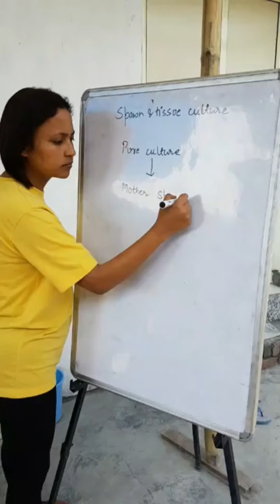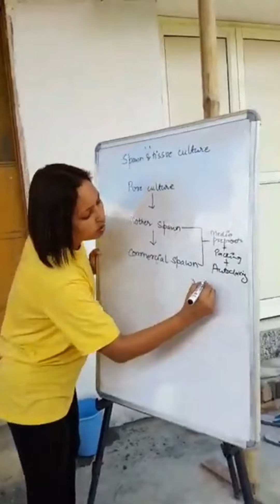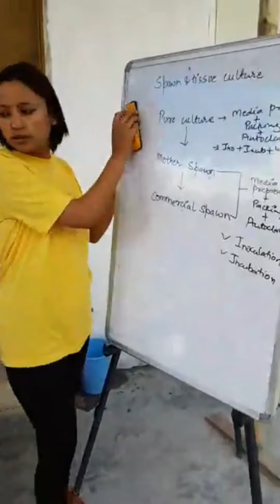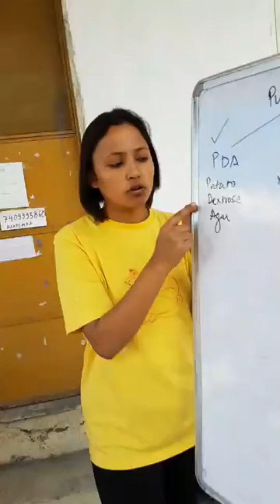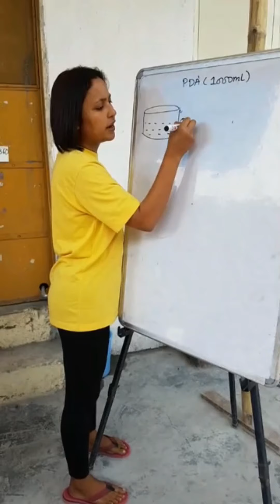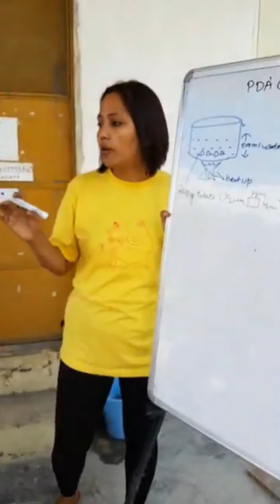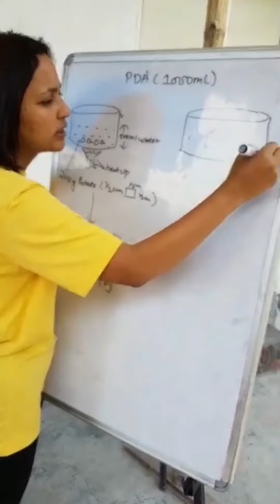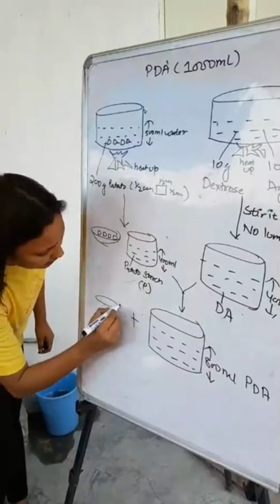Divya Rawat | Spawn and Tissue Culture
"Mushroom spawn business" spawn means mushroom seed because when our spawn is good then only mushroom production rate will be good. Mushroom spawn is made in the lab, but now you can easily make mushroom spawn in a simple solution production unit, even without a very complex lab, just two rooms in your house like I started in 2016. For this it is a very good source of self-employment.

"मशरूम के स्पान का कारोबार " स्पान यानी मशरूम का बीज क्योंकि जब हमारा स्पान ठीक रहेगा तभी मशरूम का उत्पादन दर अच्छा होगा। मशरूम का स्पान लैब में बनाया जाता है लेकिन अब मशरूम स्पान को सरल समाधान उत्पादन इकाई में बिना बड़ी जटिल लैब के भी आप अपने घर में सिर्फ दो कमरों से भी बड़ी आसानी से बना सकते हैं जैसे मैंने शुरुआत की थी 2016 में।पढ़े लिखे युवाओं के लिए यह स्वरोज़गार का एक बहुत अच्छा श्रोत्र है।
सौम्य फूड्स प्राइवेट लिमटेड द्वारा देहरादून में मशरूम उत्पादक एवं मशरूम उद्यमी ट्रेनिंग के लिए आप 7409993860 पर वॉट्सएप कर जानकारी ले सकते हैं।हम दो तरह की प्रेक्टिकल ट्रेनिंग कराते हैं एक मशरूम की खेती की Basic Training यह तीन दिनों की होती है इसमें आपको तीन प्रजाति की खाने वाली मशरूम की खेती  प्रैक्टिकल सिखाई जाती है, इसकी फ़ीस तीन हज़ार रूपए हमारे यहां है , सरकारी ट्रेंनिग सेंटर पर इसकी फ़ीस पाँच हज़ार होती है। रहना खाना का इंतज़ाम आपको खुद करना होता है। इस ट्रेनिंग के बाद आप अपने एक कमरे से भी केवल दस -बीस हज़ार की लागत से काम शुरू कर सकते हैं और चार से पॉच हज़ार महीना कमा सकते है।दूसरी ट्रेनिंग Advance technology के साथ मशरूम का बिज़नेस की है ,इसमें मशरूम के सफल उद्यम को एक स्टार्ट-अप की तरह शुरू करने की प्रेक्टिकल ट्रेनिंग दी जाती है।खाने वाली मशरूम के आलावा औषधीय गुणों वाली मशरूम गनॉडर्मा और शिताकी मशरूम भी शिखाई जाती है। मशरूम का अच्छा स्पॉन या बीज ना उपलब्ध होने के कारण कई लोग मशरूम का काम शुरू नहीं कर पाते तो हम इसमें आपको स्पॉन बनाने की ट्रेनिंग भी देते हैं। ब्रांडिंग- मार्केटिंग ,बैंक लोन ,सब्सिडी और अन्य वित्तीय सहायता के लिए प्रोजेक्ट बनाना भी सिखाया जाता है।यह ट्रेनिंग पांच दिनों की होती है , हम इसकी फ़ीस सोलह हज़ार रुपए लेते हैं और सरकारी फ़ीस बारह हज़ार है। आपको अपना रहना खाना का इंतज़ाम खुद करना होता है। कोरोना को ध्यान में रखते हुए सारी सावधानी या medical protocol  के साथ यह ट्रेनिंग दी जाती है।इस ट्रेनिंग के बाद मशरूम का Business आप पांच- दस लाख से शुरू कर सकते है। इसमें आप पचास हज़ार से एक - डेढ़ लाख महीना कमा सकते हैं।

You can contact Divya:
Soumya Foods Pvt Ltd
Mothrowala, Dehradun, Uttarakhand 248001